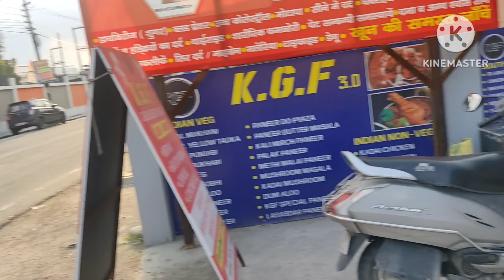Birthday me ye hoga socha nahi tha😮